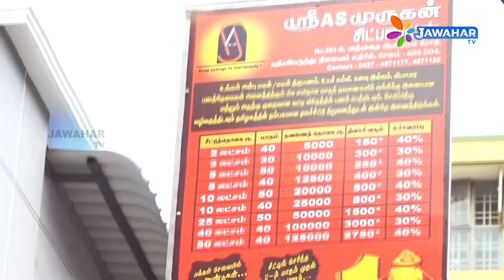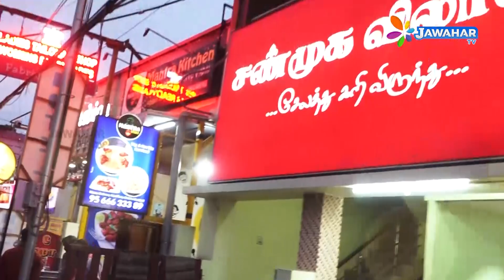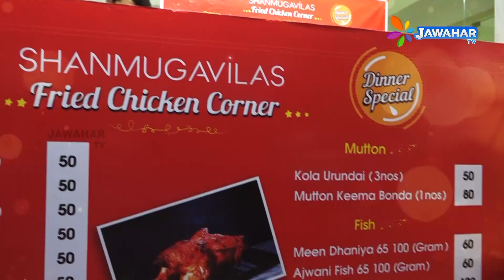SHANMUGAVILAS HOT HOT GREEN MINT CHICKEN | JAWAHAR CHANNEL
Salem SHANMUGAVILAS Fried Chicken Corner-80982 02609, 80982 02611